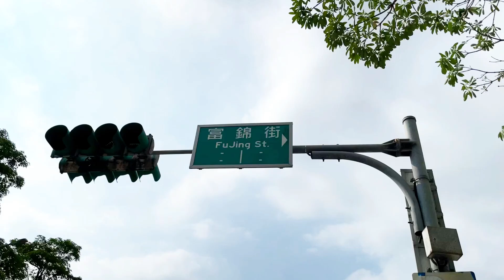【Today’s Taiwan＃31】富錦街【街の様子】2021/7/8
松山空港近くの富錦街は観光名所というわけではありませんが、おしゃれなカフェやお店が立ち並んでいます。
そして、動画を見て頂いたら気づかれたと思いますが、台湾特有の雑踏感がありません。緑が多く、散歩するのにも気持ちがいい場所です。
ぜひ、お気に入りの場所を探してみてください。